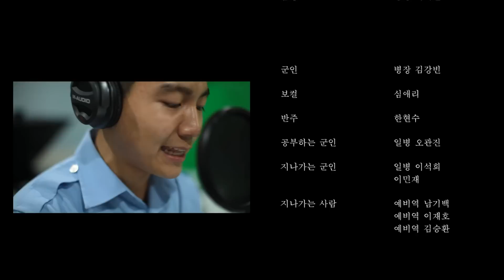여대생의 고백 "군인아저씨" MV / 원곡 : 김진표 '아저씨' feat 제이레빗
제목 군인아저씨
장르 판타지
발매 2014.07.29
제작 대한민국 공군
원곡 김진표 - 아저씨 feat.제이레빗

소개

'군인 아저씨'를 사랑하게 된 그녀,
그리고 국방의 의무 때문에 애써 그녀를 외면하는 그,
과연 둘 사이의 사랑은 이뤄질 것인가?

국경,신분,세대, 그 모든 것을 뛰어넘는 것,사랑
사랑에 빠진,
빠지고 싶은 모두의 음악

'군인아저씨'

'군인 아저씨'는 김진표와 제이래빗이 함께 부른 '아저씨'를
패러디 한 영상이다.